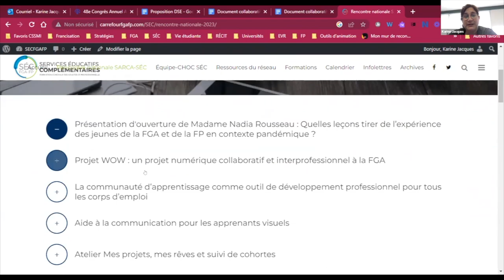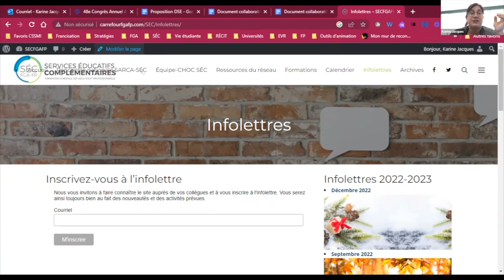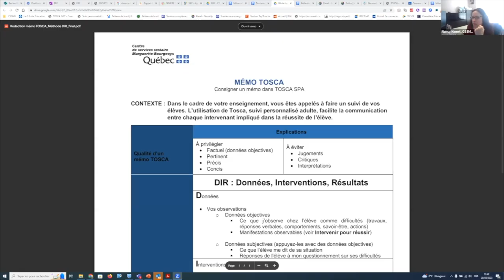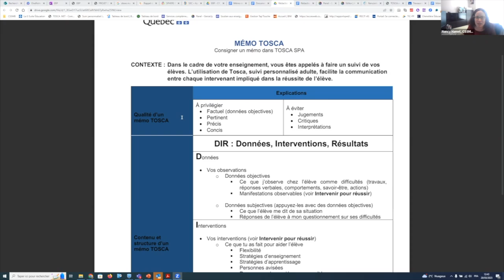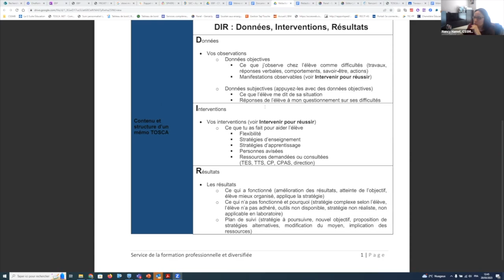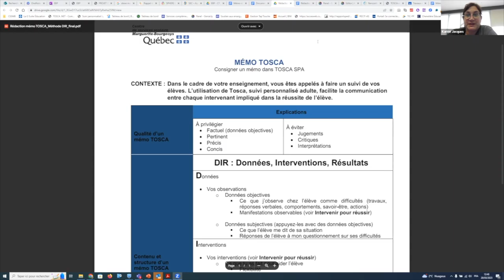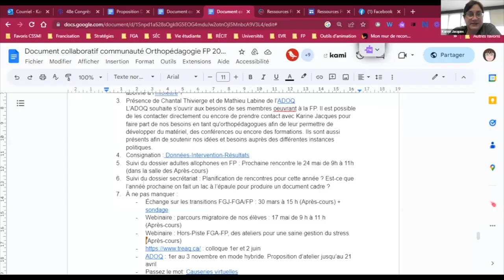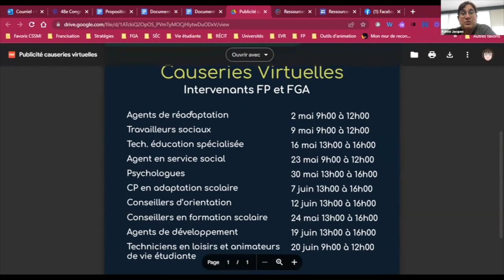Communauté des orthos en FP, 28 mars 2023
On fait un retour sur sur la rencontre nationale SÉC-SARCA et sur le congrès de l'Institut TA. L'association des orthopédagogues du Québec (ADOQ) vient faire une présentation de leurs services. Les participantes partagent leurs méthodes de consignation et Nancy Hamel du CSSMB présente leur façon de faire selon la méthode DIR (Données-Intervention-Résultats). On partage un questionnement concernant less élèves dyslexiques/dysorthographiques dans des milieux n'ayant pas accès aux outils d’aide à la lecture et à l’écriture. On termine avec les rencontres et webinaires à venir.
Sommaire
0:00 Accueil
2:05 Retour sur la rencontre nationale
9:54 Retour sur le colloque de l'Institut TA
14:53 Présence de Chantal Thivierge et de Mathieu Labine de l’ADOQ
Méthodes de consignation
28:32 - Méthodes de consignation utilisées:
28:58 1. TOSCA et OneNote
30:44 2. TOSCA mais besoin de balises aux enseignants
32:32 3. TOSCA et accompagnement des enseignants dans la gradation des interventions
35:00 4. TOSCA et comités de vigie pour la prévention et la consignation
38:12 5. TOSCA et méthode DIR (Données-Intervention-Résultats)
40:26 i. Données et utilisation de « Intervenir pour réussir »
41:55 ii. Interventions
42:43 iii. Résultats
44:04 iv. Conclusion de la présentation
47:05 Suivi du dossier adultes allophones en FP
48:40 Suivi du dossier secrétariat
51:28 Questionnement concernant les élèves dyslexiques/dysorthographiques
1:03:02 À ne pas manquer
1:03:18 - Échange sur les transitions FGJ-FGA/FP
1:05:03 - Webinaires : parcours migratoire de nos élèves
1:05:36 - Webinaire : Hors-Piste FGA-FP
1:06:42 - TRÉAQ et ADOQ
1:07:12 - Causeries virtuelles
1:08:32 Conclusion et prochaine rencontre
Cette rencontre s'est tenue le 28 mars 2023 et a été animée par Karine Martin et Karine Jacques, ​​orthopédagogues, accompagnement national FGA-FP, services éducatifs complémentaires.